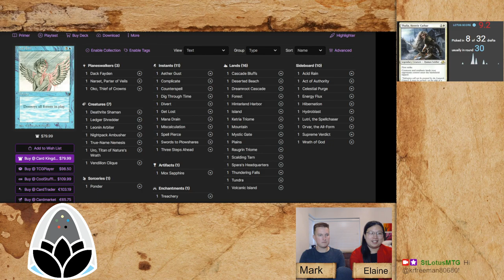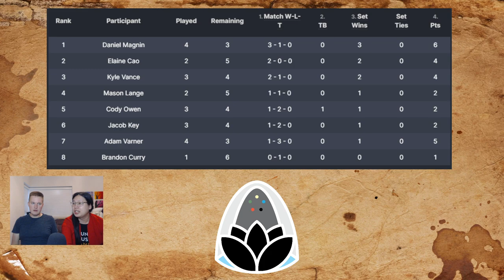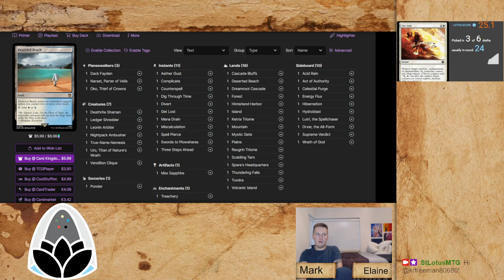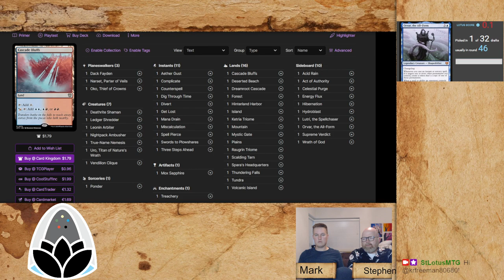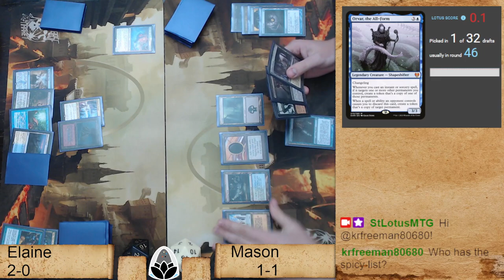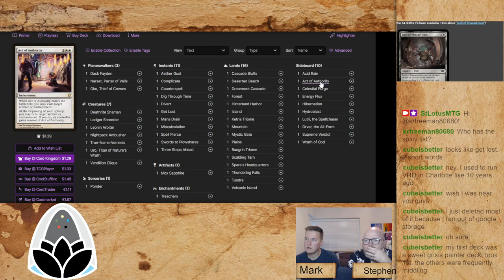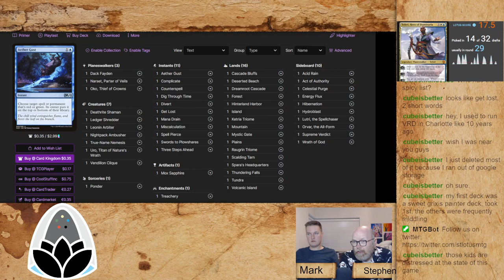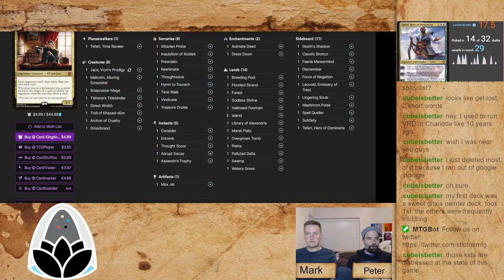VRD 14 Elaine vs Mason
Elaine (2-0) vs Mason (2-1)